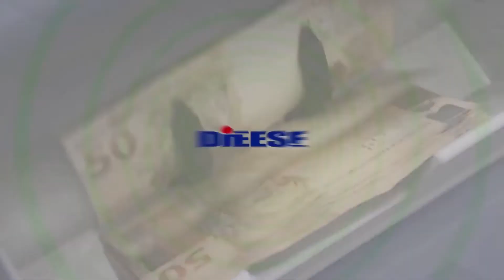Auxílio emergencial que é pago hoje não é suficiente pra o mínimo necessário das famílias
Patrícia Costa, supervisora de pesquisa do Dieese, participou nesta segunda-feira do Jornal Brasil Atual. Na conversa com Glauco Faria, ela comentou o aumento da cesta básica em várias capitais do Brasil.

Acompanhe!